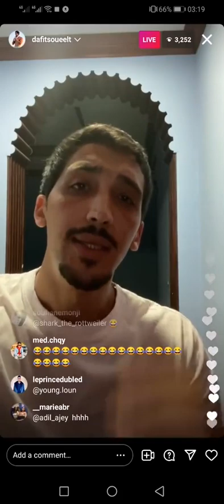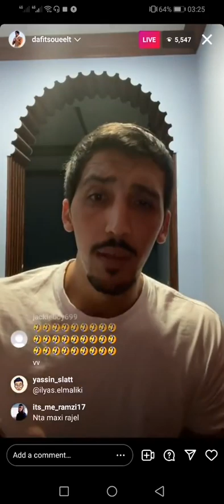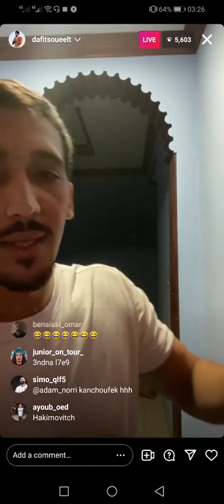Raw soueelt live instagram vs saad dsouli vs bob gadiri